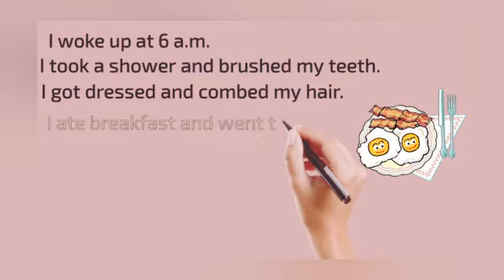Daily Routine in Simple Past Tense